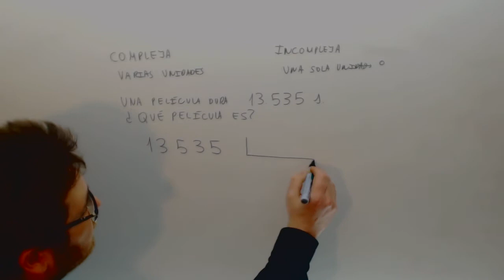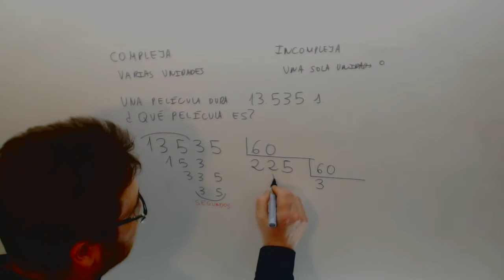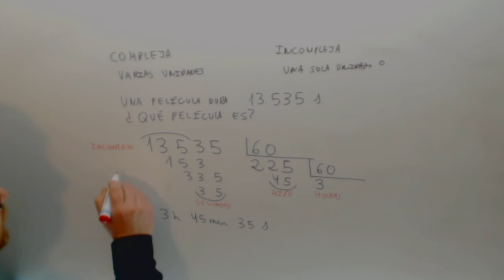Medida de angulos Forma compleja incompleja Matematicas Acceso CFGS Academia Usero Estepona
Medida de angulos Forma compleja incompleja Suscríbete a nuestro canal en Youtube para ayudarnos a seguir creciendo Academia Usero en Estepona, el centro de formación con más vídeos en Internet del Mundo presenta